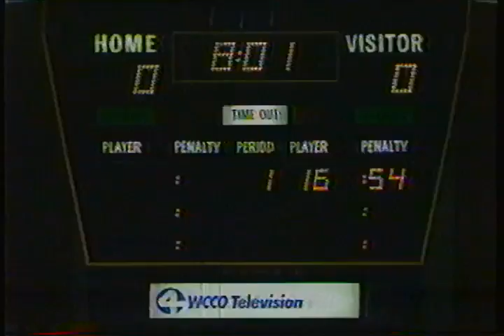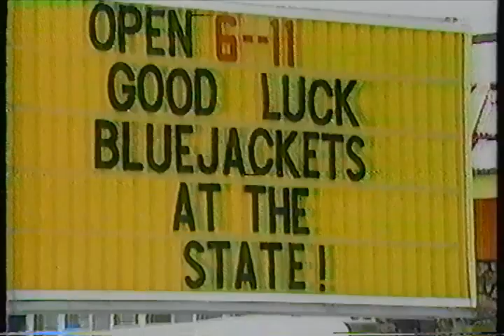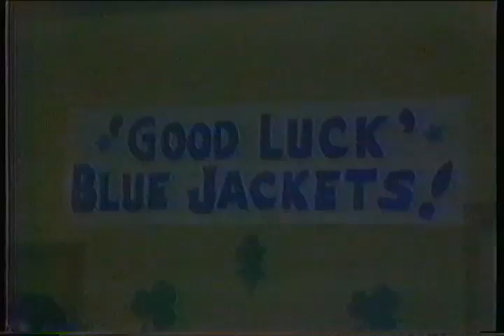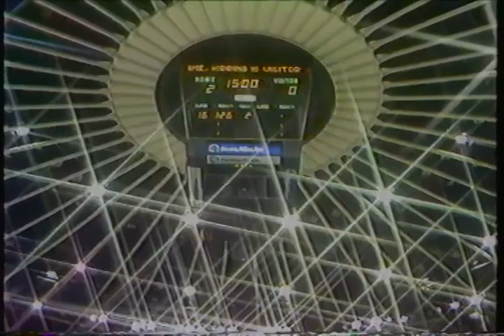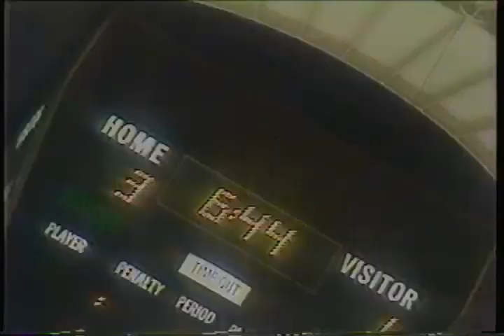1984 MN Boys High School State Hockey Semifinals, Hibbing v Edina, full game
Hibbing 1, Edina 5